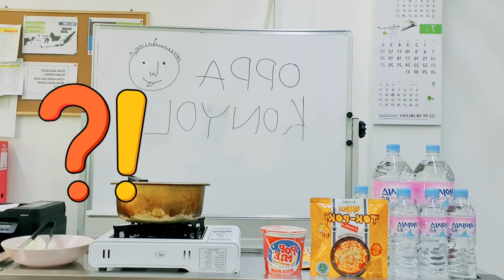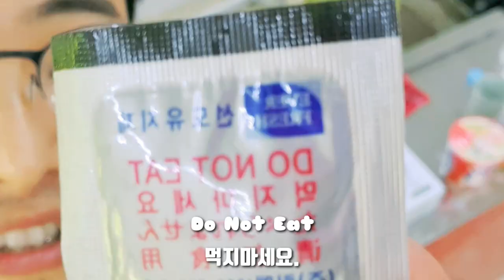Oppa Konyol Real Cooking / Tokpokki / Running Man / Pulau Macan / Oppa Korea /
Cara Masak Tokpokki